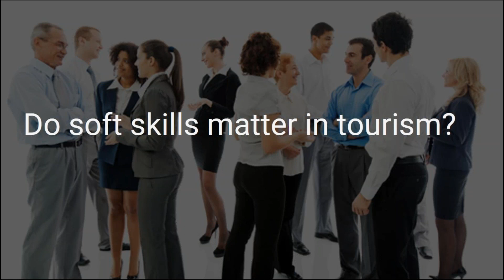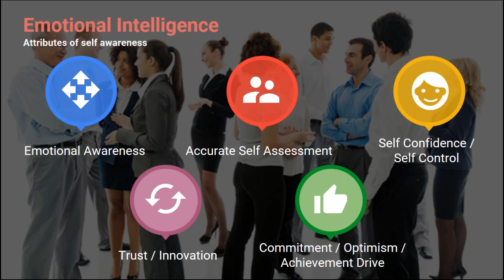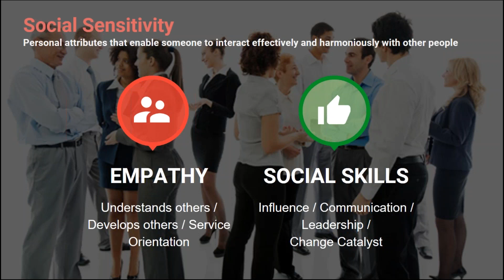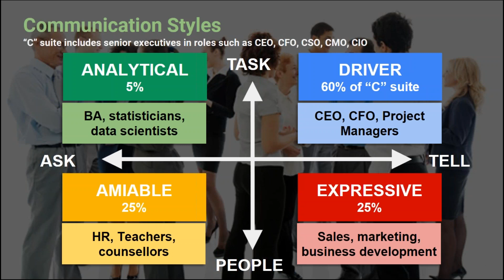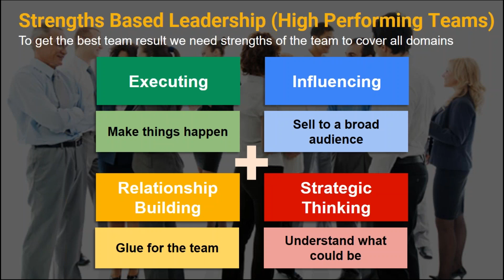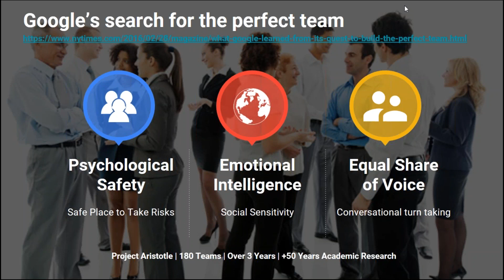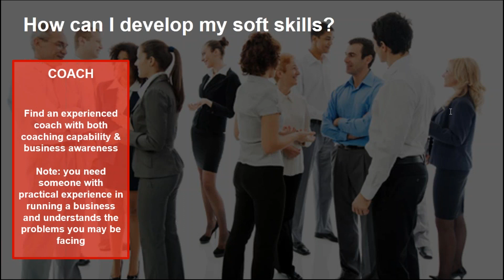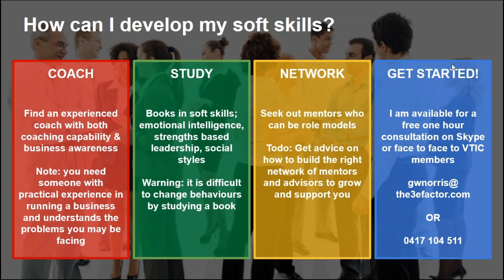VTIC Webinar Series - Do soft skills matter in the tourism business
This webinar focuses on the issue of soft skills – personal attributes that enable someone to interact effectively and harmoniously with other people.
The webinar covers:
• An understanding of the context of soft skills in tourism
• An awareness of how soft skills may be deployed to improve business profitability and stakeholder relationships; and
• An understanding of how soft skills impact staff engagement, collaboration and innovation